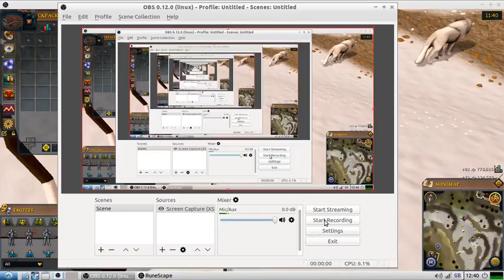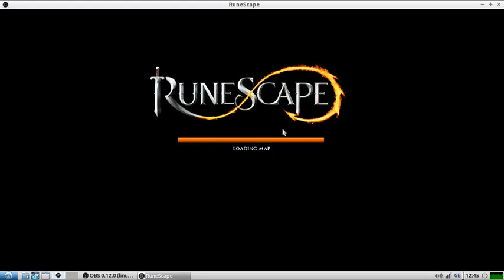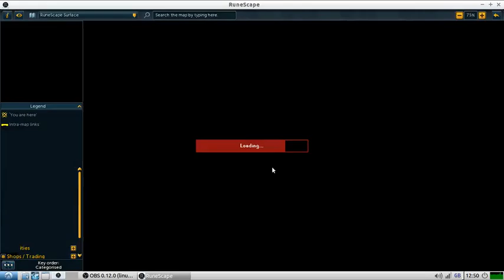Runescape NXT: Getting lost, fighting glitches, wolves, gnomes, war hortoises, and terror peacocks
In this episode I show you how to make stupidly easy gold from killing wolves, get lost on the way to the Grand Exchange (no, really), and then kill a ton of gnomes, a lot of war tortoises, and a few terror peacocks.  And save some Khazardian warriors from their own stupidity.